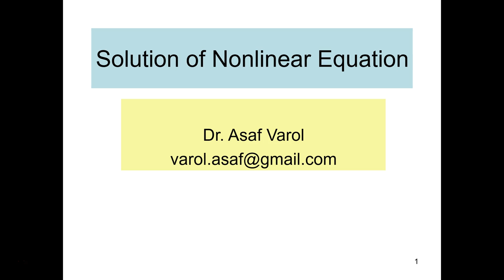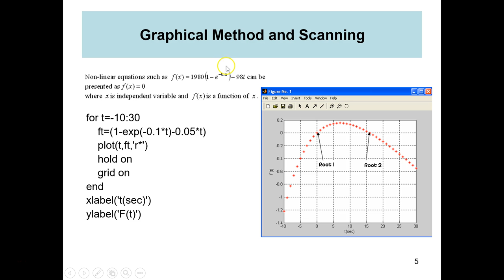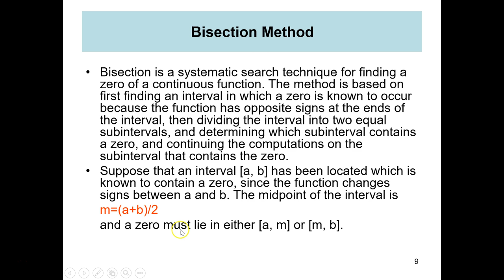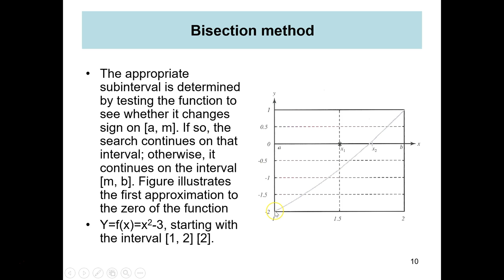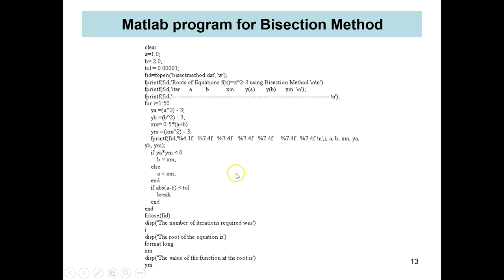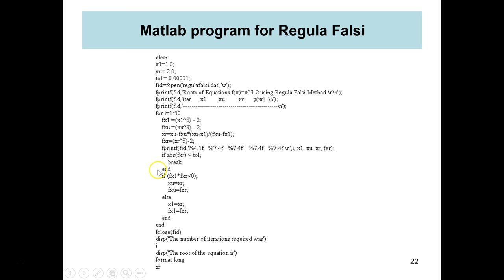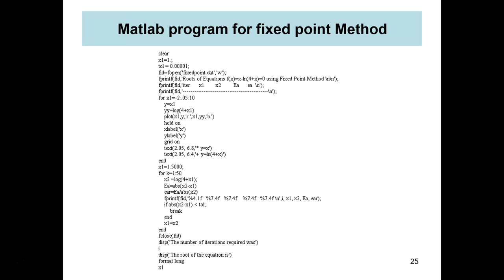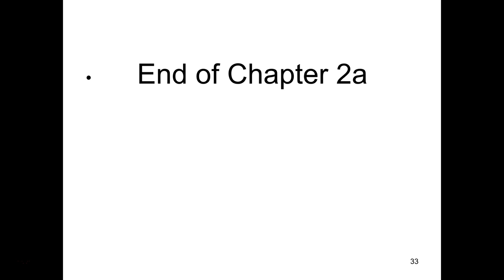Non Linear Equation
Fırat University, College of Technology, Department of Software Engineering, Numerical Analysis